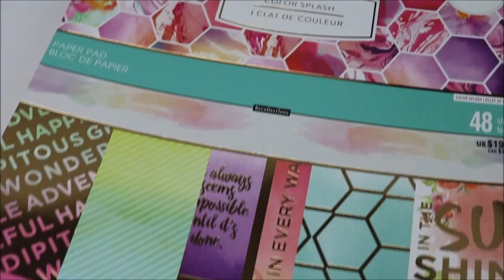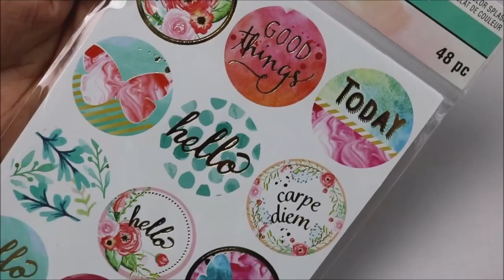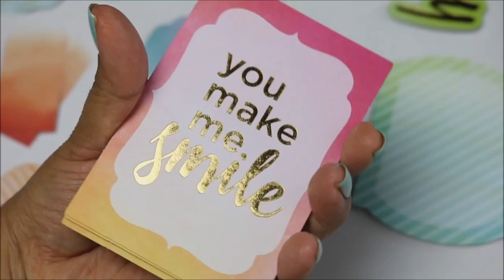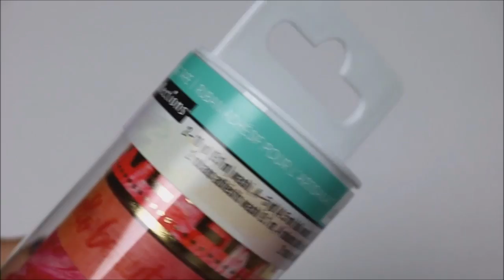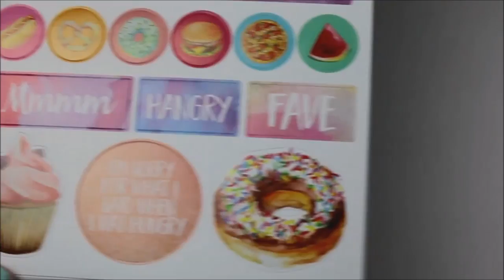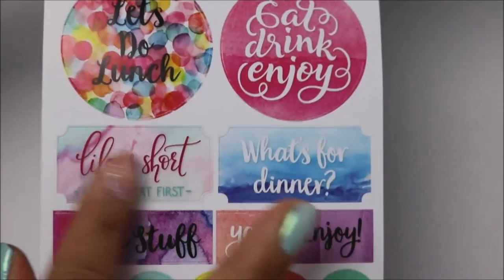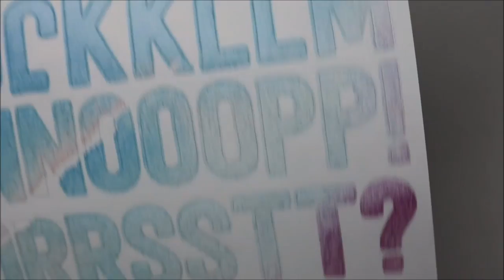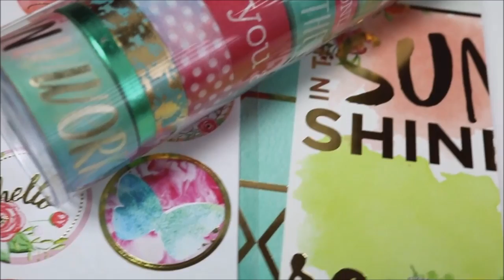NEW WASHI TAPE at MICHAEL'S !! Recollections Spring Collection 2017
Hello my Beautiful crafty friends !
In this video you will see new washi from recollection plus stickers and a beautiful paper pad all from Michael's.

Thank you so much for all the love !
Sending a lil' bit of love and happiness your way :D

Here you will find vlogs about my life with my little family . I love to do diys for my kids parties as well as just for fun! I love to shop at different stores looking for that great deal. I will be giving out some of my tips and so much more..
I recently started getting into snail mail and pocket letters so I will be sharing that experience with you guys as well.

I love to shop at Target, Walmart , Michaels Craft Stores , Toys r us ,99 cent only store , Dollar tree, Tj Maxx , Marshalls , Hobby Lobby , Jo-Ann and so many other stores.